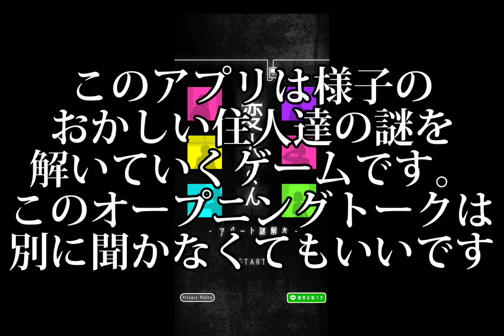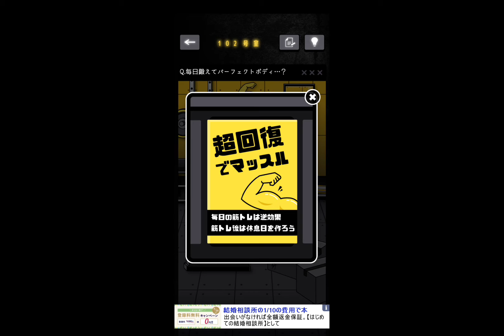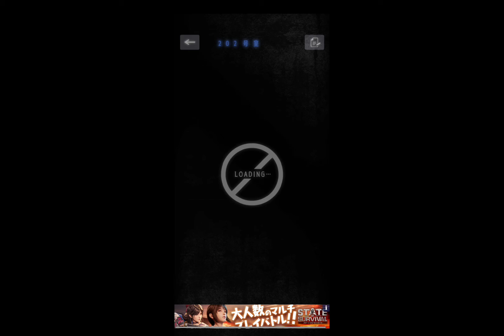俺の周りの人ヤバいやつばっかりなんだが【変人さん】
変な人には裏があったり無かったり

※この動画はいつにも増して音質がうんちなのでストレスに感じる方もそうでない方も楽しんで行ってください

【OP曲】曲：NIVIRO-ミーム[NCSリリース]
NoCopyrightSoundsが提供する音楽
無料ダウンロード/ストリーム：http：//
ウォッチ：http：//youtu.be/hgXZQfHySDw
【仕様イラスト】▼いらすとや様▼